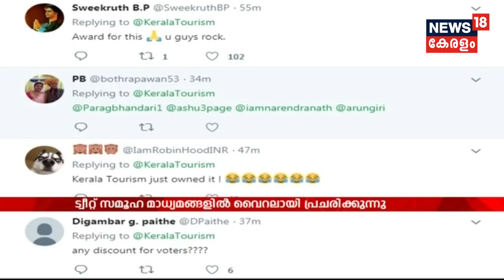കർണാടക എംഎൽഎമാർക്ക് കേരളത്തിലേക്ക് സ്വാഗതം; വൈറലായ ട്വീറ്റ് പിൻവലിച്ച് ടൂറിസം വകുപ്പ്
Kerala Tourism department withdraws the 'unwind at safe resorts' tweet to Karnataka MLAs after it has gone misinterpreted through social media.